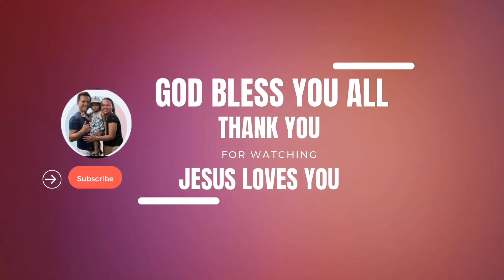TJCC Cagwait Power kidz first Presentation II Gipangga Mo ako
The Jesus Community Church - TJCC PCGAMI
Powerkidz girst offering song.